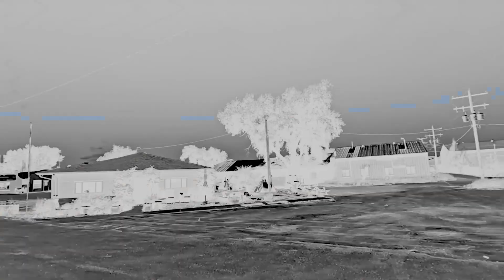Shorts 12 CO (26 June)